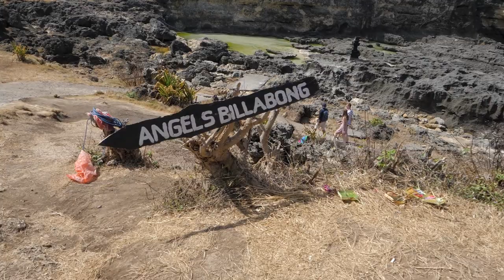ULTIMATE 1 Week Bali Adventure | What to do & where to go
IF YOU HAD ONE AMAZING WEEK TO SPEND IN BALI WHAT WOULD YOU DO?

Well, my sister decided to meet up with me in Bali for a 1-week vacation and this is how we spent it.

After spending over a month previously in Bali I knew all the best destinations to visit so this would be my Ultimate Bali itinerary if you plan to spend a week in Bali as well.

Thanks for the great memories sister!😁

🎵Music🎵